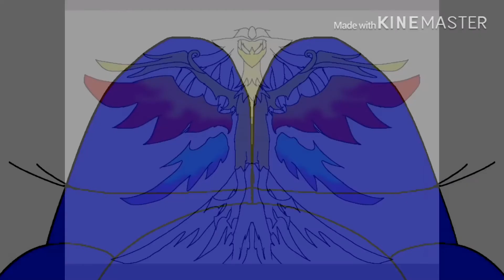speedpa Phoenix big rose yoshi